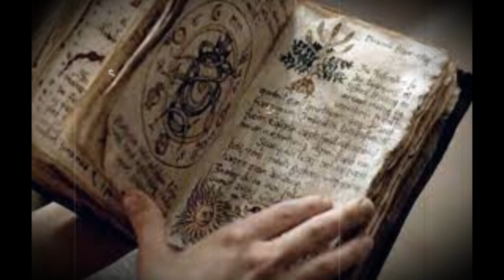La Muñeca Enterrada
Nadie se imaginaba lo que se guardaba el secreto que había tras la  leyenda de la muñeca enterrada, José y Pablo eran casi hermanos se conocían desde pequeños y eran inseparables.
Estaban en la misma clase y, casi siempre que organizaban trabajos en grupo se juntaban.
Un día en clase de ciencias, el profesor les asigno una tarea: los alumnos debían traer muestras de distintos tipos de tierra según el nivel de profundidad, guardando en bolsitas un puñado de tierra. Era la excusa perfecta para que ambos obtuvieran permiso para ir al bosque.

Bienvenidos a La Casa del Terror

historias de miedo
historias de terror
videos de terror extremo
videos de terror para no dormir
videos de terror que no te dejaran dormir
Muñeca embrujada
videos paranormales
videos de terror extremo 2022
videos de terror 2023
videos de miedo reales#videos de terror extremos
videos de terror real